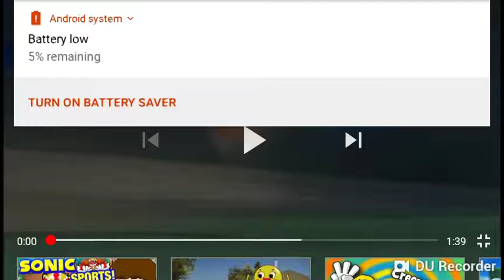Sonic colors gitch up my Wii reaction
This is my video recorded with DU Recorder. It's easy to record your screen and livestream.